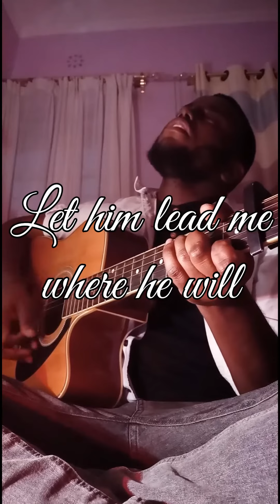I must have the Saviour with me (cover)hymn